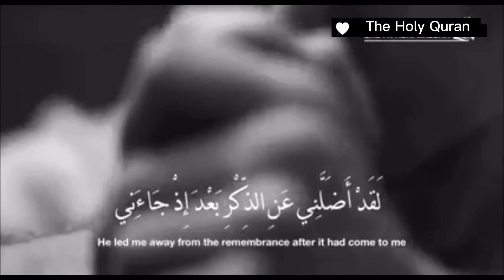"ويوم يعض الظالم علي يديه" بصوت القارئ الشيخ | خالد الجليل